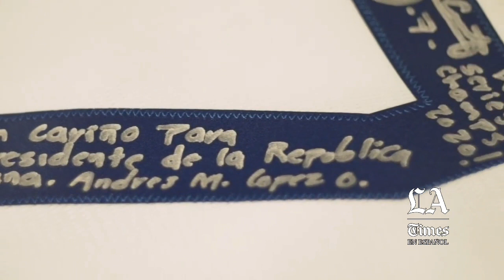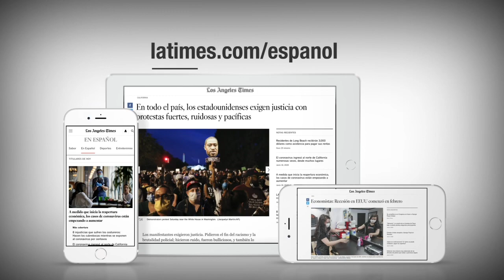Así fue el encuentro de Julio Urías con el presidente mexicano Andrés Manuel López Obrador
El pelotero mexicano Julio Urías, quien se alzó como el héroe en la Serie Mundial para darle el título a los Dodgers de Los Ángeles, visitó Palacio Nacional el pasado jueves por la tarde, el lanzador tuvo un encuentro privado con el Presidente Andrés Manuel López Obrador, Urías llegó a la cita acompañado del empresario mexicano Carlos Bremer.